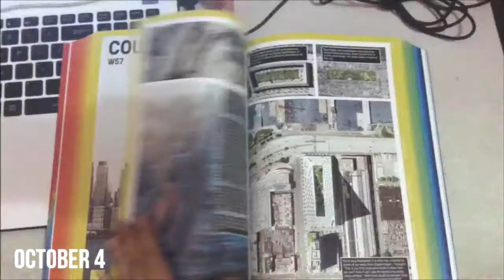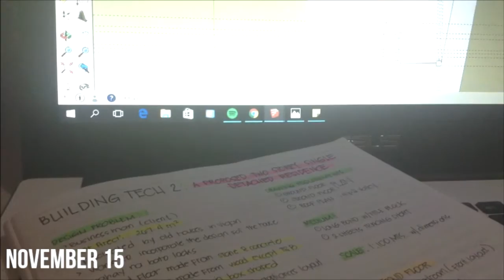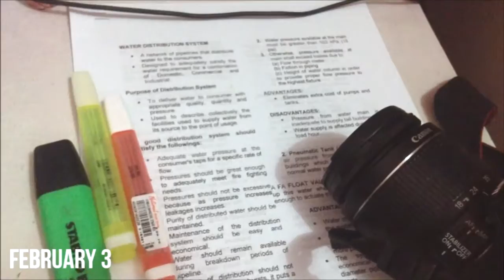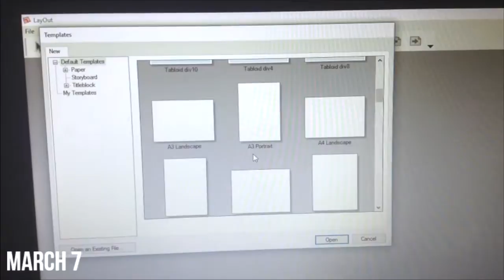RIVA | One Second A Day (3rd Year College)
This is basically a video summary I made for my 3rd year life as an architecture student. I'm thankful and grateful for all the people who became a part of my daily ventures in life. Enjoy!